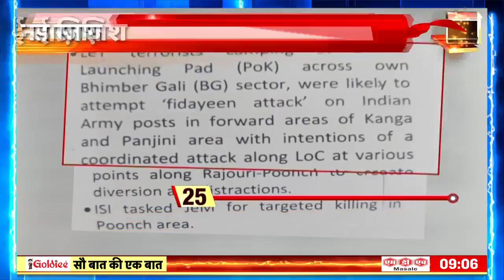क्या है India के ख़िलाफ़ Pakistan की नई चाल?: Asim Munir | ISI | Hindi News | Sau Baat Ki Ek Baat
इधर पाकिस्तान के सेना प्रमुख के LoC दौरे के बाद ख़बर आई कि आतंकी संगठन लश्कर ए तैयबा ने भारतीय चौकियों पर आत्मघाती हमले की साज़िश रची है। पाकिस्तान का नया चीफ़ बनने के बाद पिछले हफ़्ते ही आसिम मुनीर ने पहली बार LoC का दौरा किया था।